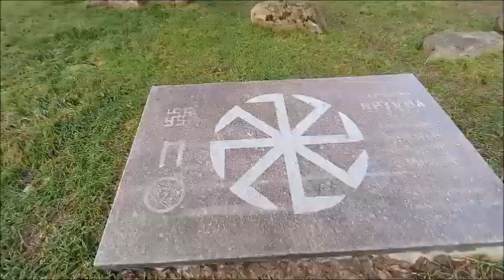21 12 22. біля Джерела Святослава. козацька Купальня. Жучина балка. Капище Перуна